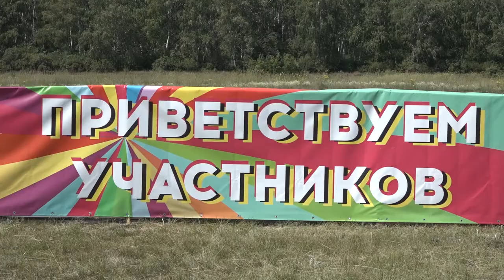Финальные соревнования по мотокроссу в рамках «Королевы спорта»